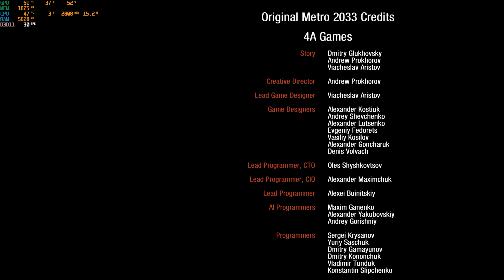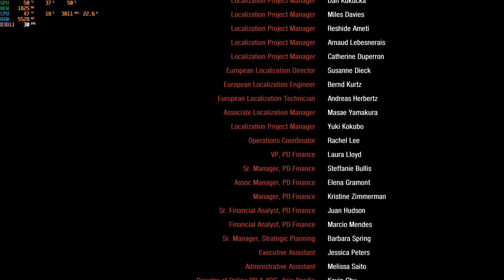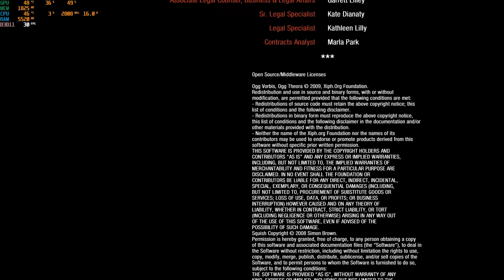Metro Redux 2033 - Chapter 27 - Tower